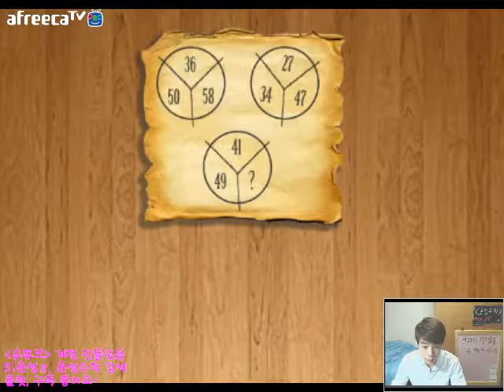제21회 문제적남자 수학퀴즈 방송7